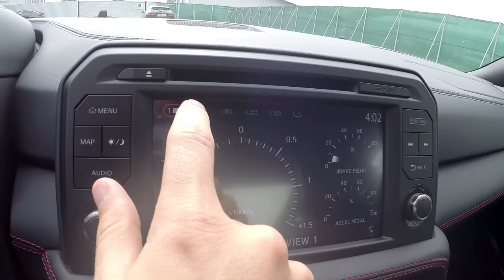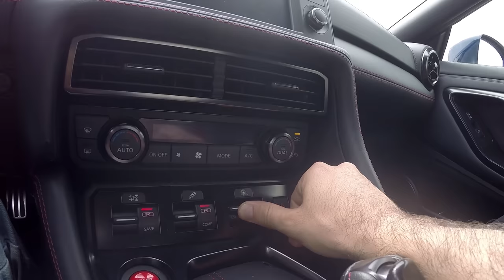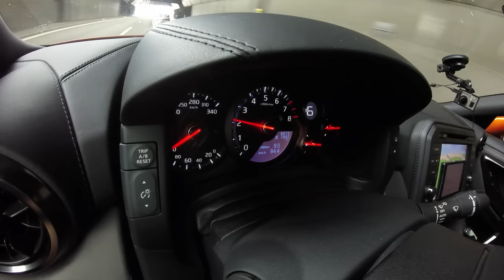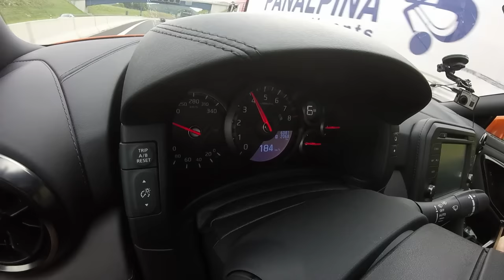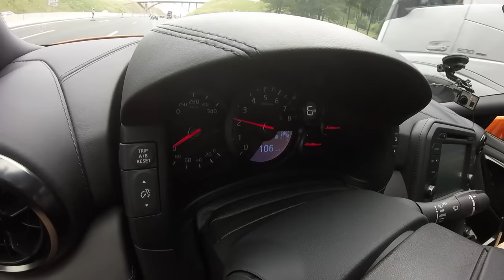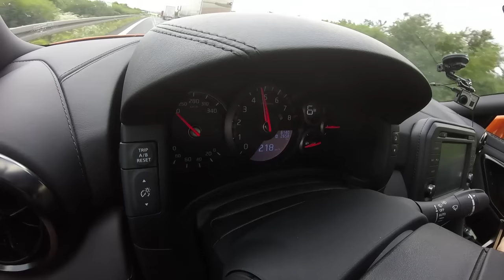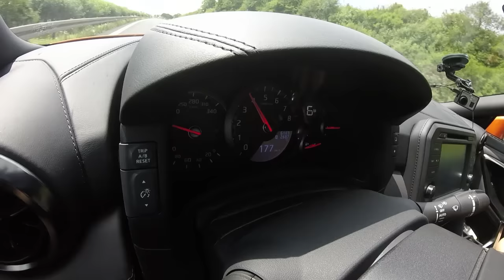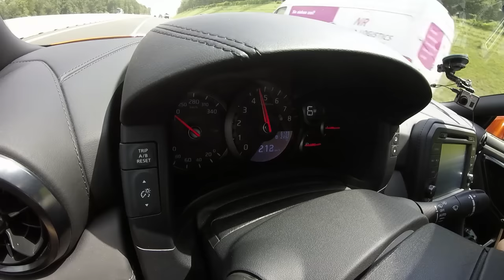NISSAN GT-R 2017 QUASE a 300 km/h na AUTOBAHN! [Review Portugal]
Ensaio do novo Nissan GT-R 2017 (Godzilla) na Autobahn e tentativa de atingir a marca mágica dos 300 km/h!

Novo Nissan GT-R
Enquanto uns vivem dos êxitos do passado, o GT-R melhora continuamente, elevando a fasquia a todos os níveis. Desempenho, controlo e requinte. Descubra o superdesportivo para qualquer pessoa, em qualquer altura, em qualquer lugar.

DESEMPENHO PARA DOMINAR AS PISTAS
    Mais potência e mais binário
    Escape em titânio com sistema de abertura de válvula
    Mais aerodinâmica
    Chassis reforçado para maior manobrabilidade a alta velocidade
    Jantes de 20'' com novo design

SENSAÇÕES DE CONDUÇÃO INTENSAS
    Design exterior elegante e desportivo
    Interior redesenhado com materiais artesanais
    Bancos desportivos Recaro®
    Afinação da transmissão para uma condução mais suave
    Sistema de escape ligeiro e melhor acústica interior

A ESSÊNCIA DO CONTROLO
    Cockpit simplificado com menos controlos
    Ecrã multifunções de última geração
    Sistema áudio e entretenimento com ecrã táctil
    Nova localização e design dos comandos da caixa de velocidades

O Ecrã tátil multifunções de 8 polegadas do Nissan GT-R contém toda a informação que necessita , incluindo áudio e navegação. Este ecrã mostra-lhe 5 displays personalizáveis de desempenho, que poderá organizar segundo as suas preferências. Selecione entre uma série de parametros de desempenho do motor e eficiência ou monitorize o comportamento em curvas e as forças G de aceleração e travagem.

AUTOBAHN
As autobahns não têm limites de velocidades para algumas classes de veículos.[2] No entanto, limitações são impostas (e executadas) em áreas urbanizadas, propensas a acidentes, ou em construção. Em caso de mau tempo, os limites de velocidades são impostos e frequentemente fiscalizados. Em trechos sem restrições de velocidade, aplica-se um limite recomendado (em alemão: Richtgeschwindigkeit), não compulsório, de 130 km/h (81 mph). Embora não seja ilegal conduzir acima da velocidade recomendada em trechos sem restrições, há um aumento da responsabilidade em caso de acidente. Por isso, tribunais têm decidido que um "condutor ideal", isento de responsabilidade absoluta em ocorrências "inevitáveis" nos termos da lei, não excederia a a marca mágica dos 300 km/h!.